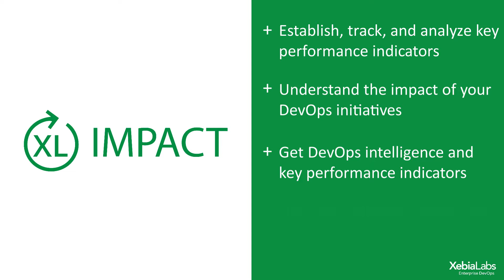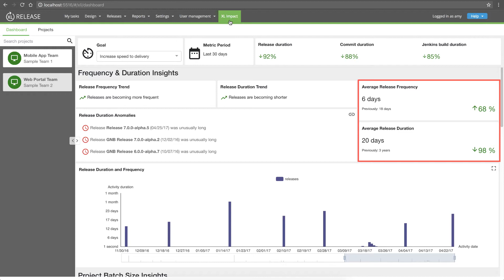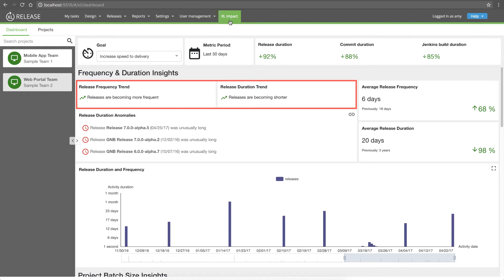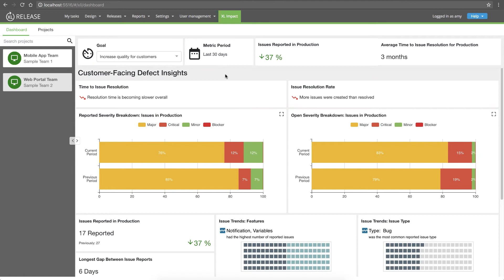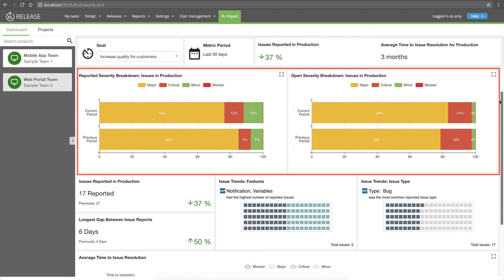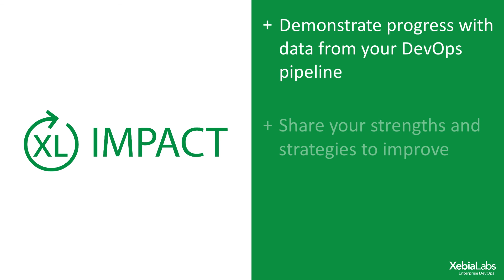Goal-based DevOps Intelligence with XebiaLabs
Organizations undertaking a DevOps transformation need to establish, track, and analyze key performance indicators that span their entire software delivery pipeline to understand the impact of their initiatives. XL Impact is part of the XebiaLabs DevOps Platform, and provides DevOps intelligence and KPIs to optimize software delivery and drive DevOps results.

To learn more, visit xebialabs.com.